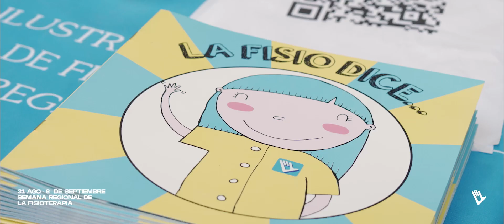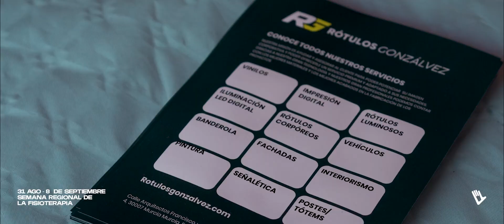Aftermovie Semana Regional de la Fisioterapia 2023 COFIRM - FISIOFEST 2023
🎥 Aquí os dejamos el video que resume nuestra semana al ritmo  de la canción de @ELYELLA  feat. La La Love You - Que nada nos pare.

Esta canción ha supuesto un himno para nosotros en nuestras reivindicaciones luchando por un modelo de sociedad donde la fisioterapia tenga más importancia, y donde nuestros pacientes tengan acceso a la misma independientemente de su nivel económico o lugar de residencia.

Por eso esta semana ha querido ser una oportunidad para encontrarnos entre nosotros, los fisioterapeutas de la Región de Murcia, y también encontrarnos con la gente, con la sociedad; en una semana abierta a todos.

No dejéis de verlo hasta el final, hay unicornios 🙈🦄

Recuerda: «Que nada nos pare. Que salga de ti lo mejor»